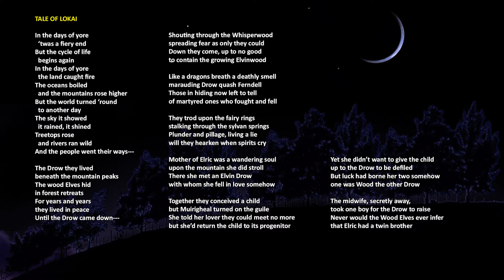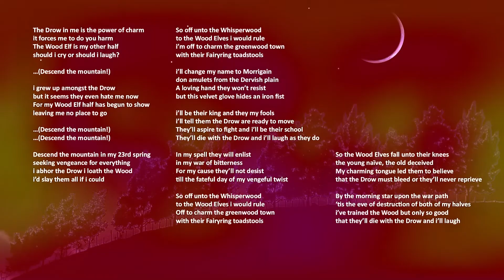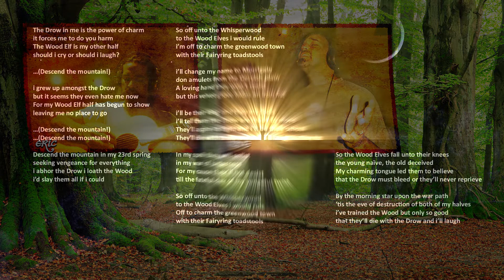1 02 Tale Of Lokai (remastered)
The Whisperwood Players:

• Eric Minella: acoustic & electric guitar, mandolin, octave mandolin, bass, percussion, backing & lead vocals, sound FX.
• Dave LeVardi: lead & backing vocals, acoustic guitar, bass, percussion.
• Sean Lombardo: acoustic & electric guitar, bass, mandolin, backing vocals.
• Marc Tropeano: drums and percussion.
• Heather Schorge: lead vocals.
• Jose “Popeye” Villegas Ramirez: violin.
• Lisetta D’Orazio: flute.
• Wes Elliott: upright bass.
• Ken Gullan: narration (primary narrator).
• Darlene Lombardo: backing vocals and narration.
• Randy Rolfsen: backing vocals.
• Jack Planter: backing vocals.

Jack Planter: Recording, mixing, and mastering  engineer
Eric Minella: Producer, graphic designer Dave LeVardi & Sean Lombardo: Assistant producers  All songs written by Eric Minella & Dave LeVardi.